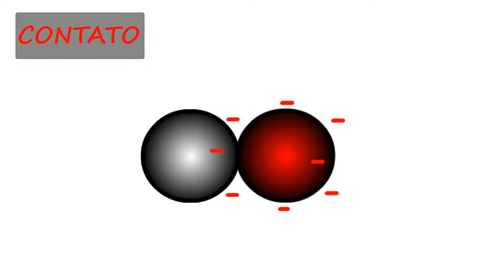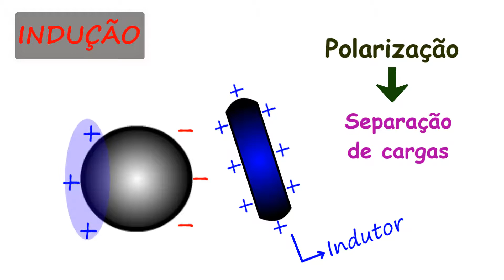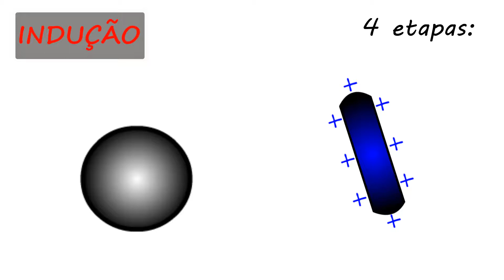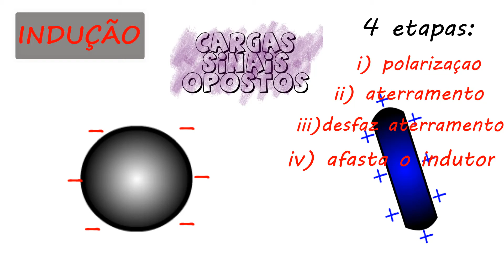Processos de Eletrização - Atrito, Contato, Indução | Exemplo